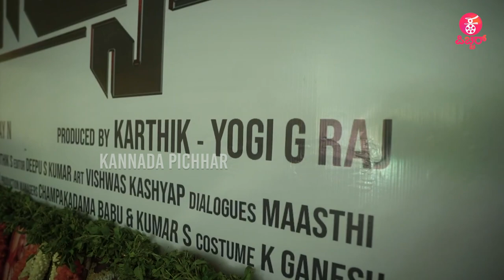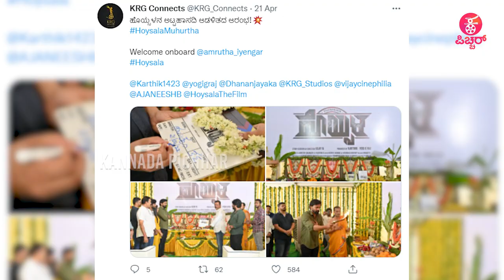ಧನಂಜಯ್ ಅಮೃತ Something-Something | Daali | Dhananjaya KA | Amrutha Iyengar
Concept & Execution : Praveen Ekantha & Lokesh .D
Camera : Arun gowda , Siddappaji , Lakshmana T
 Editing : Megharaj , Sharath , Manoj S Nayak
Technician : Sumanth
Graphics : Megharaj , Manoj S Nayak
Production :Praveen Ekantha Media Solutions